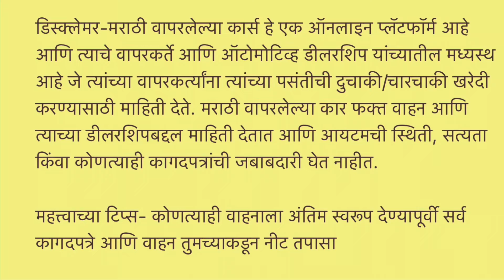स्वस्त सेकंड हँड 7 Seater Car | 5 Maruti Ecco For Sale | 3 Ertiga | Innova | Toyota | Radhey Motors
Used Cars For Sale, used cars panvel, Second Hand Cars in Vashi, Used Cars in Mumbai, Used Sedan, Used Suv, Low Budget Car

Radhey Motors
Address : Mumbai-Goa Road, Palaspe phata Panvel, Near Traffic Police Station, Panvel Navi Mumbai  410221

used car navi mumbai
second hand car in navi mumbai
used cars in kharghar
premium cars
premium used cars
mahindra first choice
car & bike
car planet wheels
used cars in navi mumbai
lowest price on premium used cars
premium cars in navi mumbai
used car market in navi mumbai
used car market in kharghar
automatic cars
manual cars
maruti suzuki
tata
mahindra
honda
hyundai
volkswagen
skoda
toyota
renault
mumbai me saste used cars
certified used cars for sale
genuine preownd cars in navi mumbai